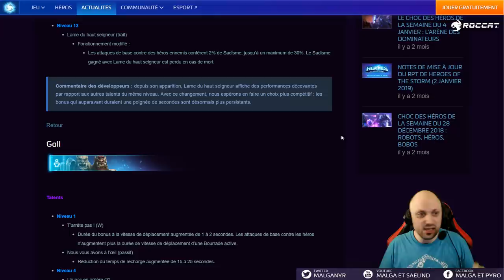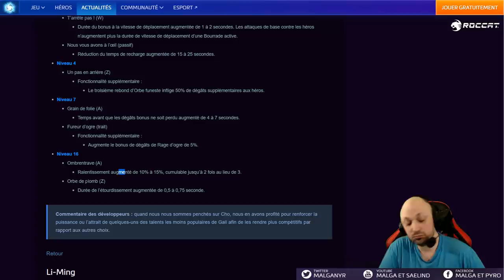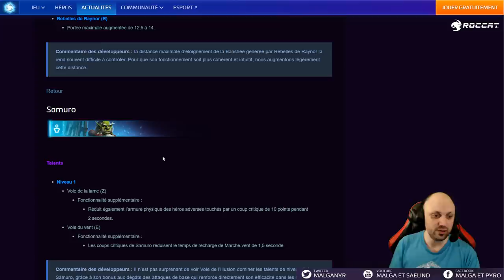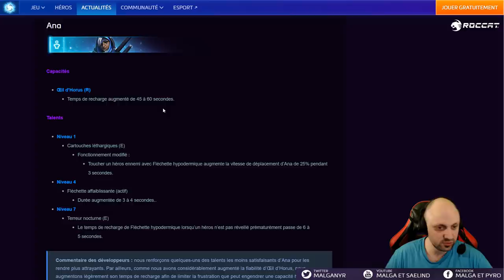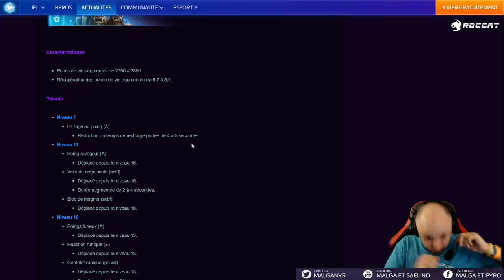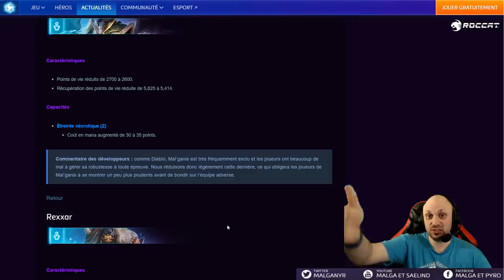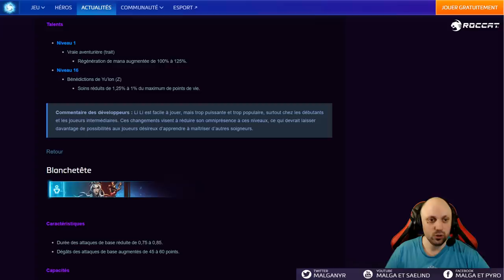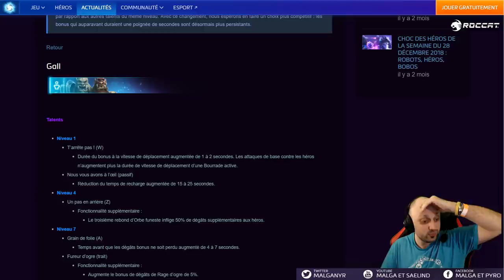[HotS] Patch Équilibrage 2.43.3 (Rexxar, Li Ming Whitemane, Alarak, Cho'gall, Ana )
Analyse du patch avec équilibrage

1:54 Alarak
3:11 Gall
8:17 Li Ming
10:58 Lunara
11:59 Orphéa
12:50 Raynor
14:06 Samuro
15:11 Tychus
17:57 Medivh
19:31 Ana
22:53 Lili
25:45 Whitemane
26:55 Cho
30:13 Diablo
30:40 Léoric
31:39 Mal'Ganis
33:35 Rexxar
37:58 Sonya
38:47 Tyrael
Pas de time code pour les enfants "spéciaux"